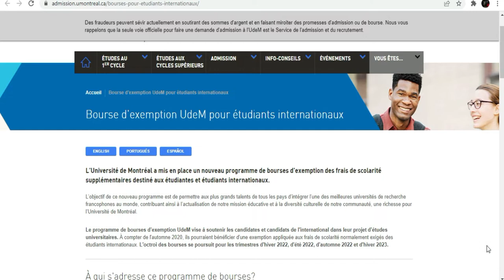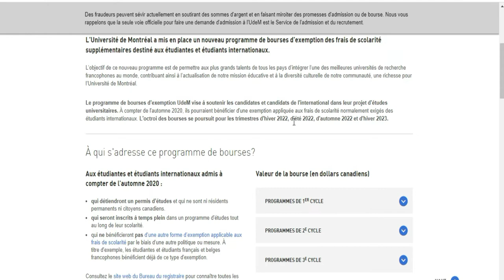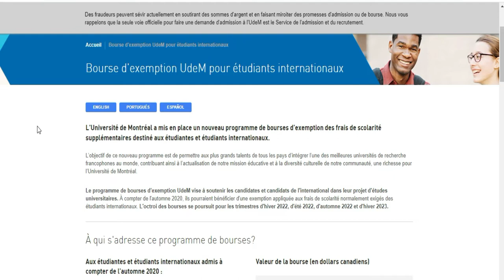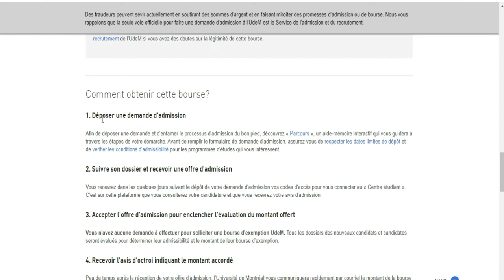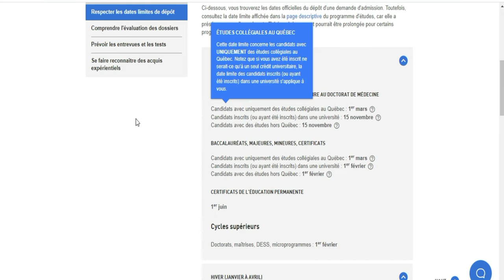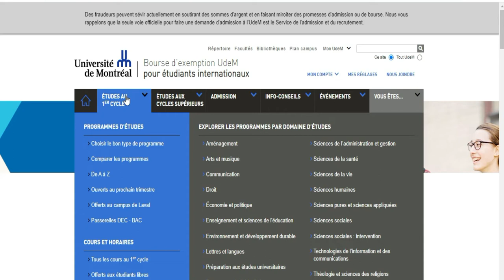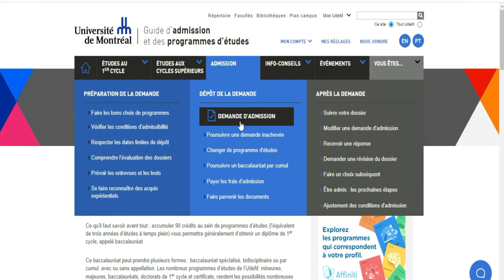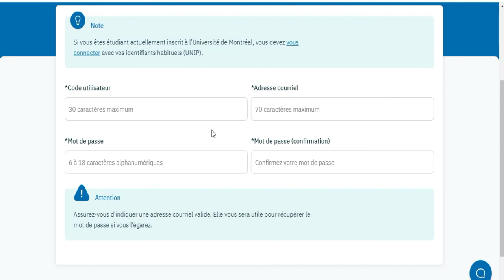Etudiez gratuitement au Canada 2022 Montréal